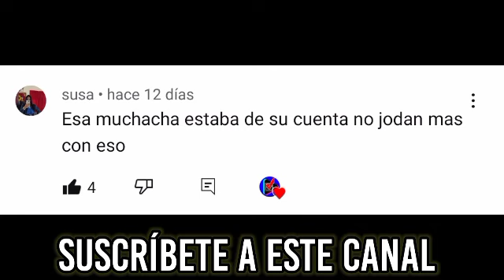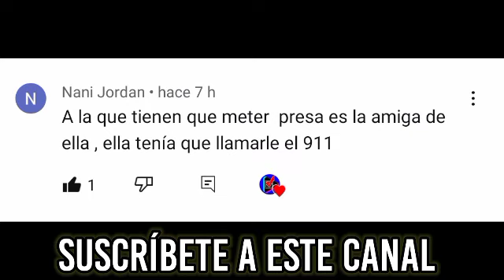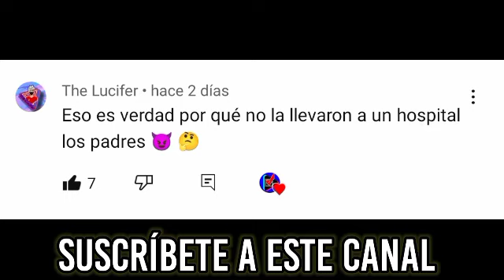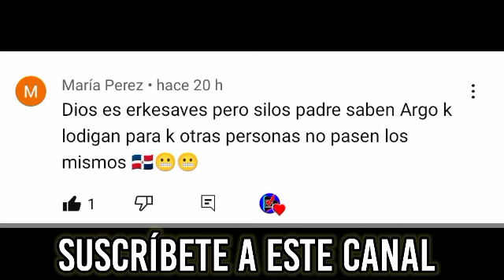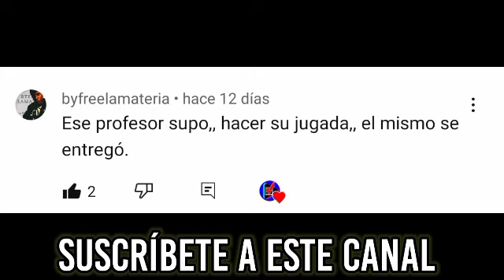LAS PERSONAS EXIGEN JUSTICIA POR EL CASO DE ESMERALDA RICHIEZ